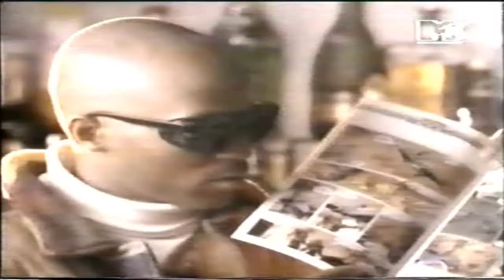Ultramagnetic MC's - Two Brothers With Checks (HD) (1993)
Dope track from the album 'The Four Horsemen', 1993, Wild Pitch Records